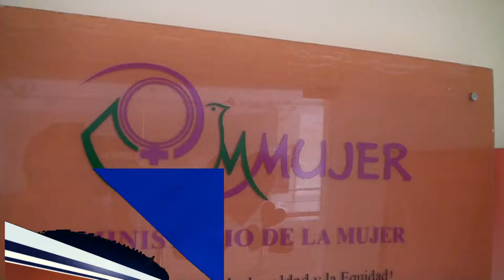Ministerio de la Mujer dicta taller sobre los derechos de la mujer